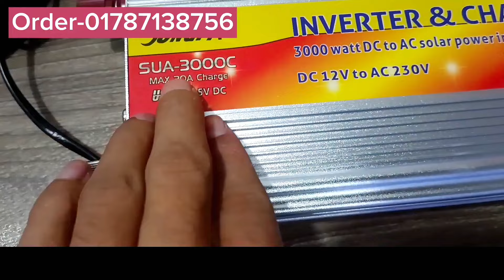শক্তিশালী জংফা থ্রি ইন ওয়ান ইনভার্টার আইপিএস || পাবেন বাজারের সবথেকে কম দামে || gazi it solved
আমাদের নতুন চ্যানেলের লিংক

OUR ADDRESS,,
SAVAR BUS STANND ondho market 3rd FLOOR SHOP NUMBER-21/22
CALL-

                          GAZI IT SOLVED

street light
power inverter
solar package
ips inverter
ups inverter
fosfet battery